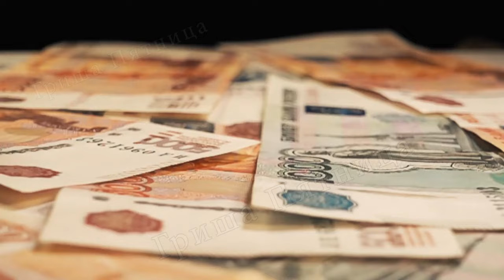Почему желая большего, теряем меньшее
ПОЛУЧИ 5 СЕКРЕТНЫХ ФИШЕК, КОТОРЫЕ УВЕЛИЧАТ ТВОЮ ПРИБЫЛЬ В 10 РАЗ!
мой skype: mariashai

Месячная индивидуальная работа со мной - это полное изменение вашей жизни и главное себя! Все возможно! Все в вашем сознании и в ваших руках!
Убираем все ваши "мешалки" и вуа-ля! - РЕЗУЛЬТАТЫ ПОШЛИ!
Именнно месячная индивидуальная работа меняет вашу жизнь не только на уровне понимания, НО и на уровне действия!
Разом все взять изменить! Никакие деньги не заменят тебе твоего счастья!

Отзывы говорят сами о себе!
Ты можешь дальше думать о деньгах, об отношениях, о деле своей души, об отдыхе, о здоровье, о нехватке их, а можешь просто взять и все изменить!Сделай себе самый лучший подарок в жизни, очисти свое сознание от всего лишнего и начни жить полной, без ограничений жизнью!Пишите в личку и измени все то, что тебе важно!
мой skype: mariashai